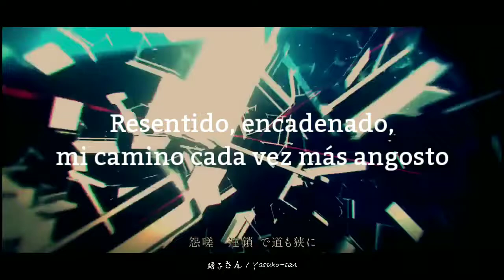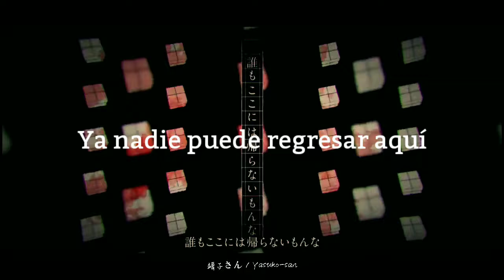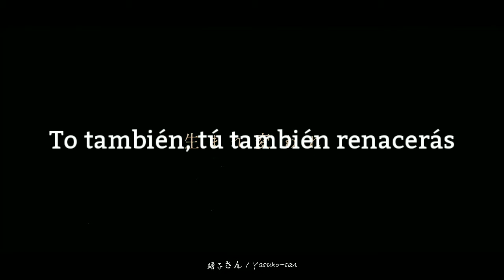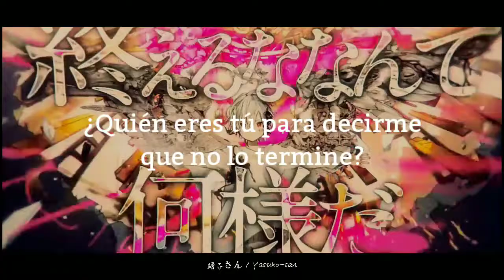Mafumafu - El ciclo de la Reencarnación - VideoLyric Español |靖子さん Yasuko-san